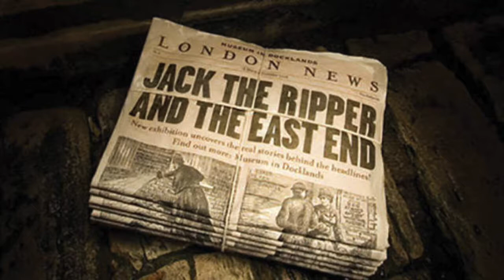"Jack The Ripper" Prod. Dis&Dat *Not Free Use*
To Purchase This Beat, Check Out The Official Dis&Dat Beat Store